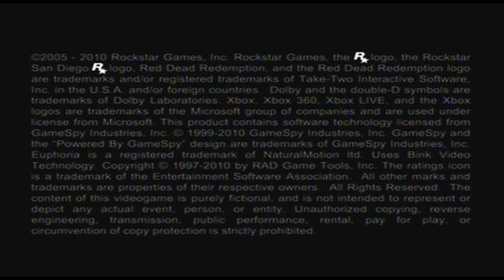Let's Play Red Dead Redemption :: Part 1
Please leave a like rating if you enjoyed!

P.S - I'm doing away with the "ZLP" system. way easier just to title my videos like this :)